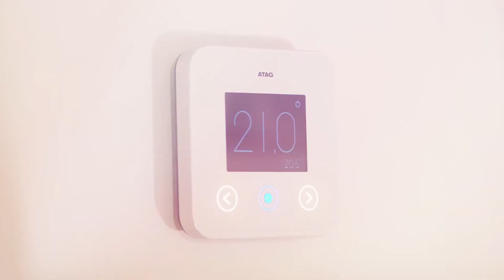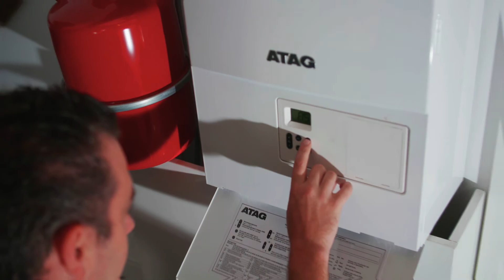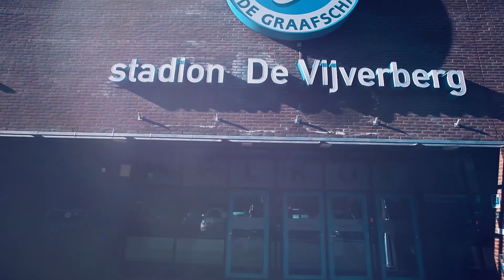Keukenapparatuur | Bedrijfsvideo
Voor het keukenapparatuur bedrijf ATAG hebben wij deze bedrijfsvideo geproduceerd. ATAG is actief in de Benelux en verkoopt drie verschillende keukenapparatuurmerken en een witgoedmerk: ASKO, ATAG, Pelgrim en ETNA.